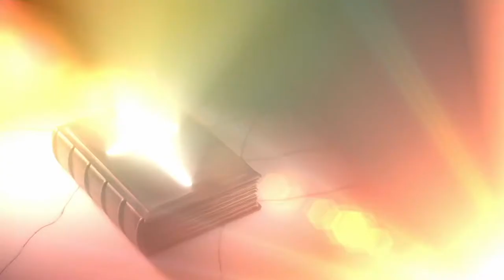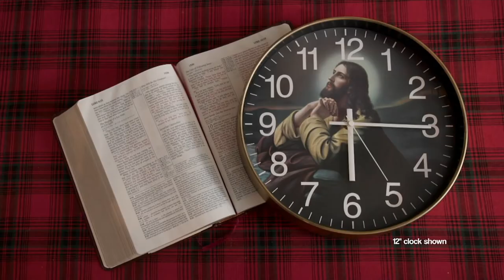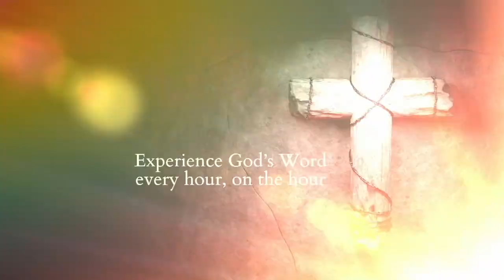JamesEarl Jones Inspirational Prayer Wall Clock on QVC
Enjoy New Testament passages read to you every hour, on the hour, by none other than James Earl Jones. Display the beautiful clock anywhere that could use some extra inspiration.